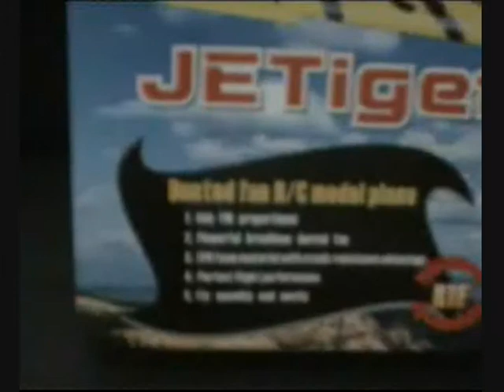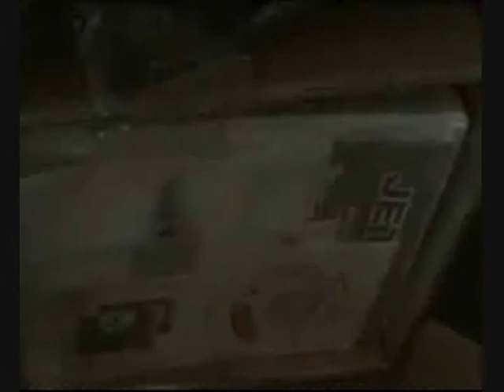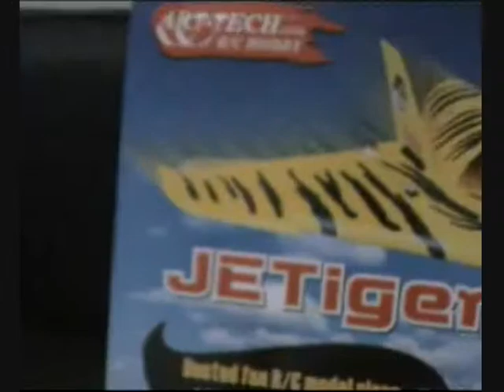ART-TECH 4CH JETIGER CON TODO INCLUIDO RTF LISTO PARA VOLAR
El Rey Tigre del aire entre todos los Jets, mas poderoso, mas rapido, mas fuerte!

Especificaciones:
★Ancho de Alas: 820mm/32.3in
★Largo: 620mm/24.4in
★Peso: 520g/18.3 oz

Configuracion(Version Normal):
★Motor: Motor Brushless B2025-15L
★Bateria: 3 cell 11.1V,1300 mAh Li-po
★Transmisor: EFLY-B 4CH

Caracteristicas:
★Poderoso motor tipo turbina
★Espuma EPO foam con resistencia al impacto
★Perfecto Autonomia Vuelo
★Vuelo Rapido y Agradable

Tags: JETiger Su-27 Remoto BlueAngels EF2000 R/C Art-Tech DGCTV Manofactura Fabrica China Chino Chinese Tecnologia BaoAn DGC Typhoon Falcon 3D Shark Edge Jets Ducted Fans Eagle Eye CameraCopter
MD500 EC135 Wolf Heli Hughes 300 Spitfire Red Bull Trainer P51 Mustang Entrenador